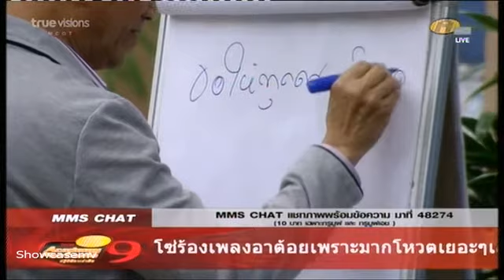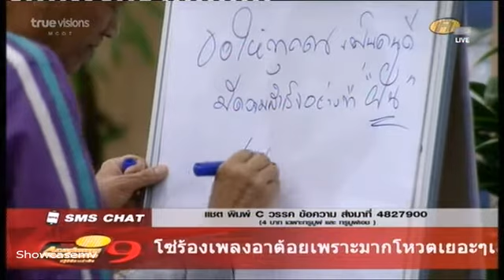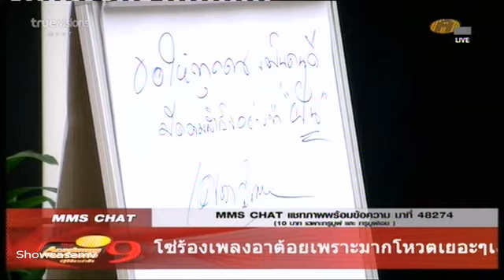อาต้อย เศรษฐา เป็น Guest Week 11 ตอน 2